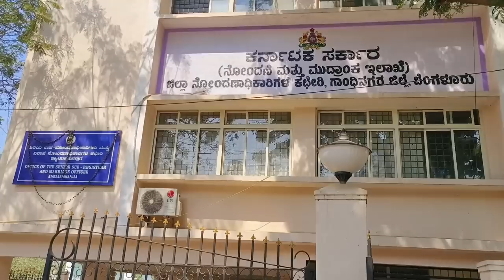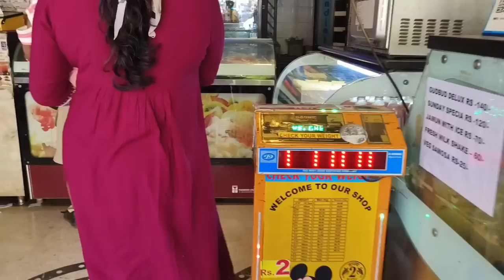ಇದೇ ಆ Good News☺️/ನಮ್ಮ ಹೊಸ ಸೈಟ್ ರಿಜಿಸ್ಟ್ರೇಷನ್ Day Vlog/ಅವತ್ತು ಹೇಳಿದ್ದ Good News ಇದೇನಾ..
ಅನುಭವವಿಲ್ಲ, ಕೌಶಲ್ಯವಿಲ್ಲ, ಸಮಸ್ಯೆ ಇಲ್ಲ. ನೀವು ಅಪ್ನಾ ಅಪ್ಲಿಕೇಶನ್ ಅನ್ನು ಡೌನ್‌ಲೋಡ್ ಮಾಡಿ ಮತ್ತು ನನ್ನ ಹೆಸರಿನಲ್ಲಿ ಈ ವಿಶೇಷ ಉದ್ಯೋಗ ಲಿಂಕ್ ಅನ್ನು ಬಳಸಿಕೊಂಡು ಪ್ರೊಫೈಲ್ ಅನ್ನು ರಚಿಸಿದರೆ, ನೀವು ನೇರವಾಗಿ ಕಂಪನಿಯನ್ನು ಸಂಪರ್ಕಿಸಬಹುದು. ರೂ 20000 ರಿಂದ ರೂ 40000 ರವರೆಗಿನ ಉದ್ಯೋಗಗಳನ್ನು ಪಡೆಯಿರಿ ಇದು 100% ಉಚಿತವಾಗಿದೆ... ಹಾಗಾದರೆ ಈಗಲೇ ಪರಿಶೀಲಿಸಿ.